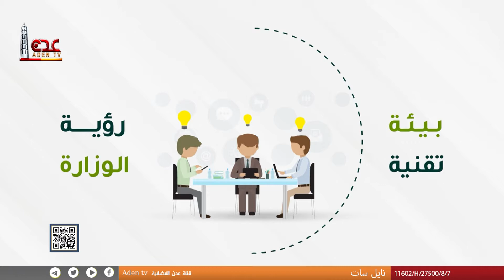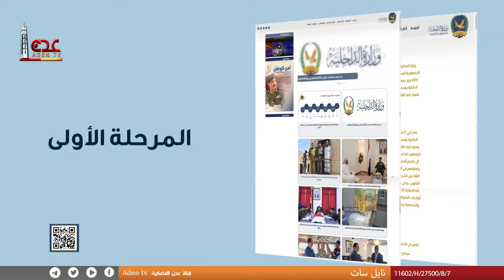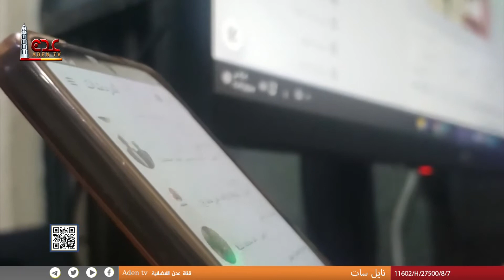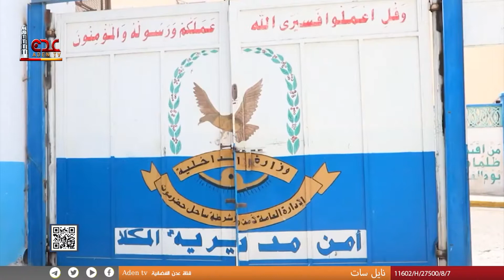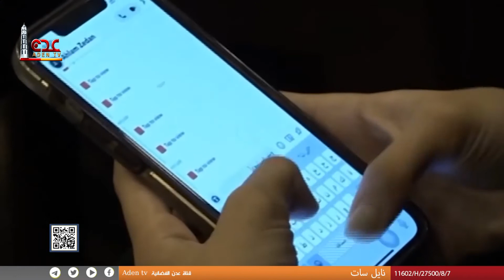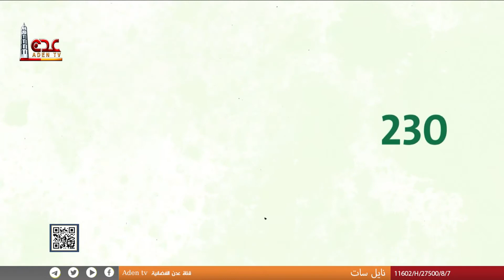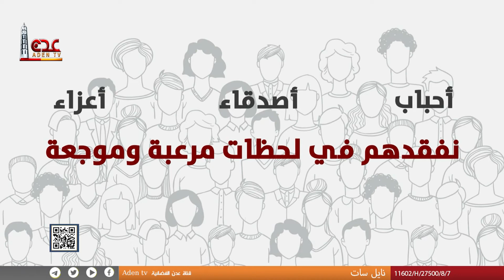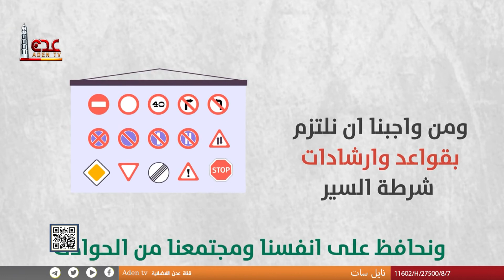امن الوطن | قناة عدن الفضائية 14 08 2023